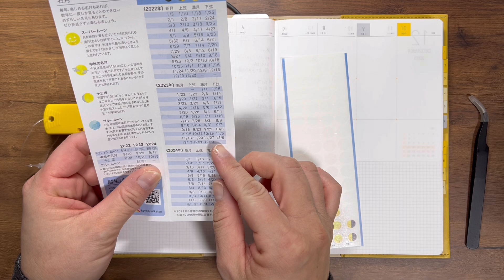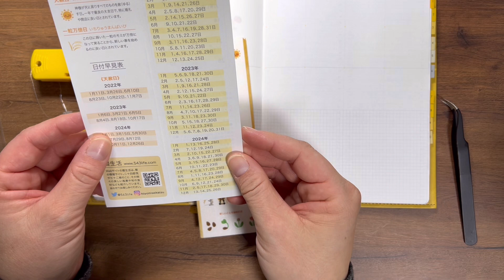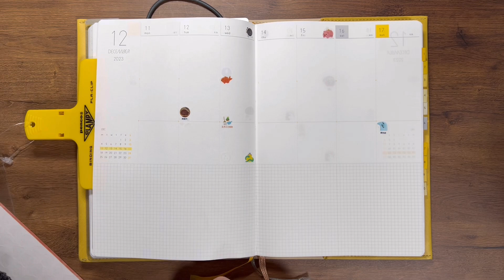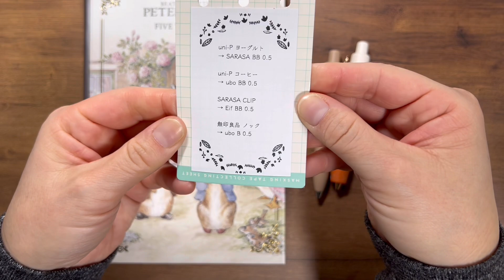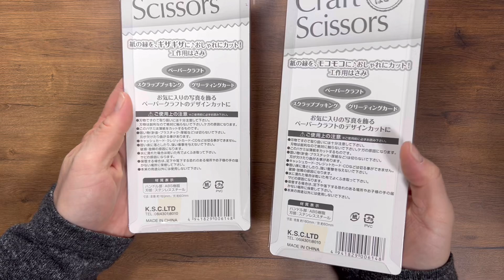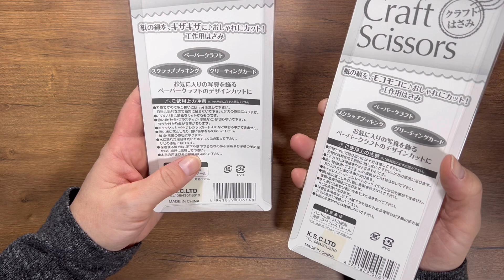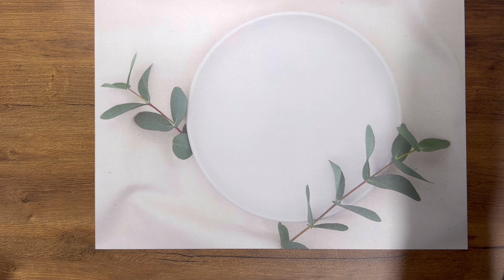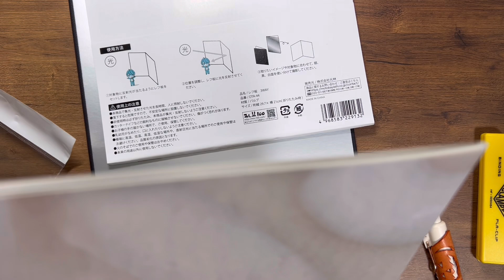SUNNY手帳2023年12月のセットアップ・訂正とお詫び・セリア購入品紹介✨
3本まとめてお送りします。長くなりましたので、手帳タイムや作業のおともにどうぞ〜🙋‍♀️

0:00 SUNNY手帳ウィークリー 2023年12月のセットアップ（暦生活のシールを貼るだけ）
21:40 ピーターラビットの5年日記試し書き動画について訂正とお詫び
26:14 セリア購入品紹介

▼SUNNY手帳ウィークリー

▼暦生活スケジュールシール（5種セット）

▼暦生活スケジュールシール（3種セット）

▼ピーターラビットの5年日記を買いました。愛でたり試し書きしたり☺️

▼ピーターラビットの5年日記が可愛すぎる - さかつれづれ

▼ピーターラビット5年日記：ディアカーズ

▼ピーターラビット5年日記：Amazon

▼セリア
・クリアフレークシール 466588（GAIA)
・クラフトはさみ（K.S.C.LTD）
・フォトスタンドにもなるアルバム 2L判
・撮影用背景シート SATU-5（株式会社元林）
・レフ板 3WAY OTA-44（株式会社元林）

※一部の商品リンクはAmazonアソシエイトリンクを利用しています。